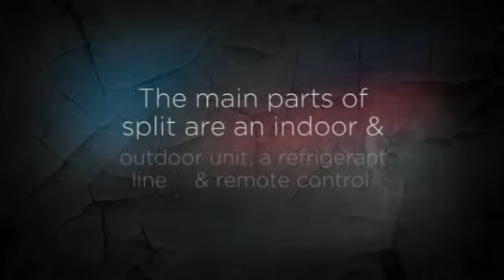Senville Mini Split. (Heating and Air Conditioning).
Mini Split. Interior Design Flexibility: As for mounting, the indoor evaporator can be hung on a wall, suspended from a ceiling, or even mounted flush into a drop ceiling.